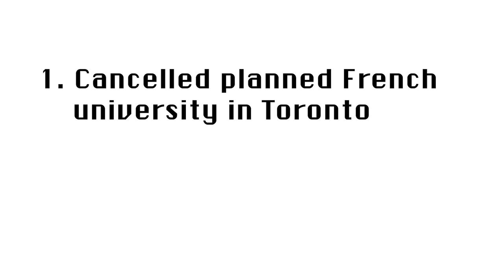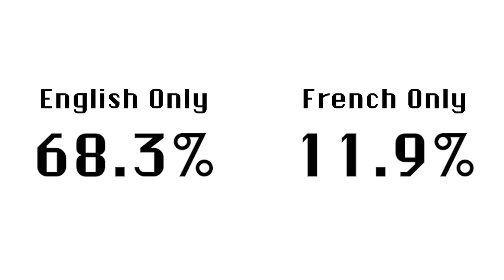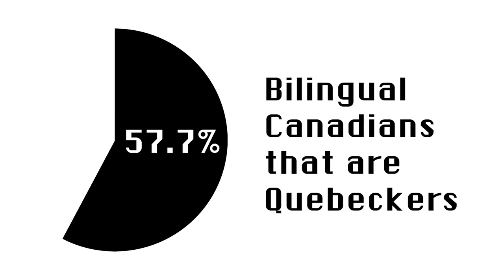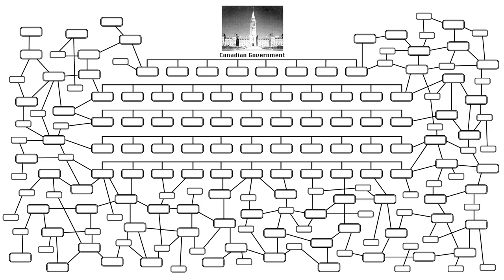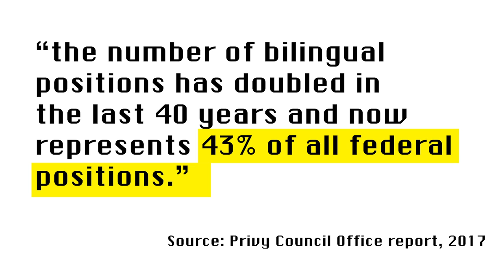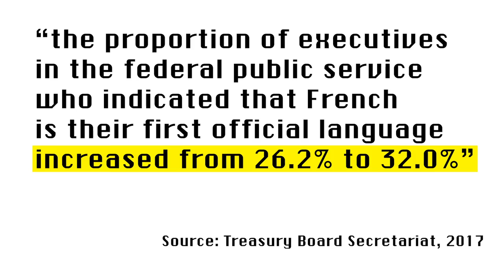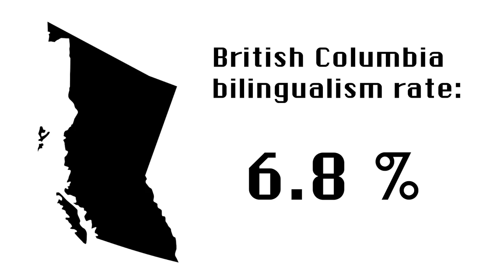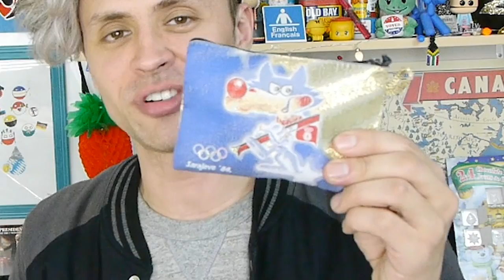Bilingualism in Canada is a SCAM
Do Canadians really speak French and English? Or is it only a tiny elite?